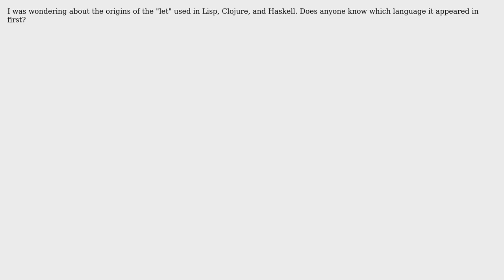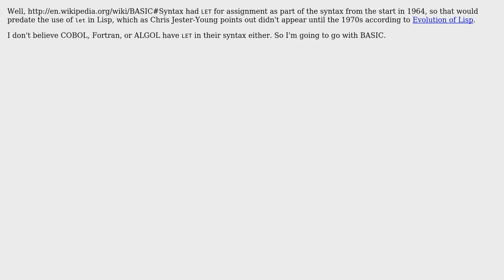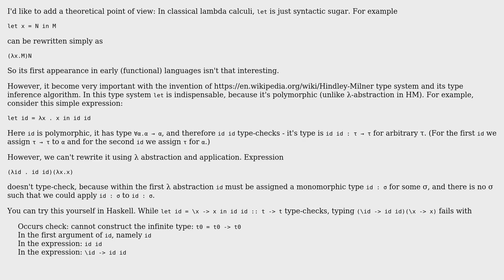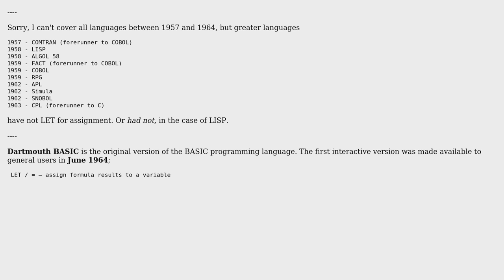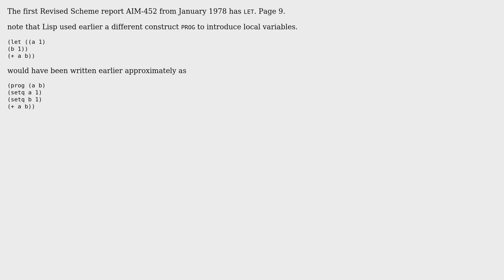Software Engineering: In what programming language did "let" first appear? (5 Solutions!!)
Software Engineering: In what programming language did "let" first appear?

With thanks & praise to God, and with thanks to the many people who have made this project possible! | Content (except music & images) licensed under CC BY-SA | Music | Images & others | With thanks to user Rainer Joswig user Petr user Greg user Gangnus user Chris Jester-Young user carinmeier user Ben Brocka and the Stack Exchange Network Trademarks are property of their respective owners. You are responsible for your own actions.